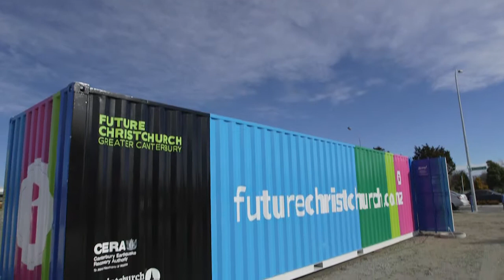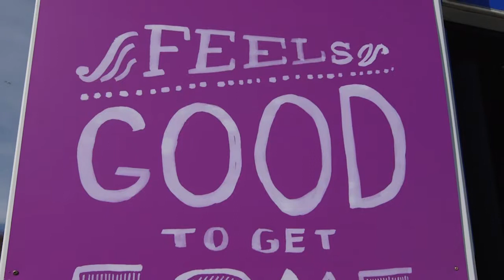Canvas Launch, 7 Aug 2014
Ideas stream in for Waimakariri district’s red zones.